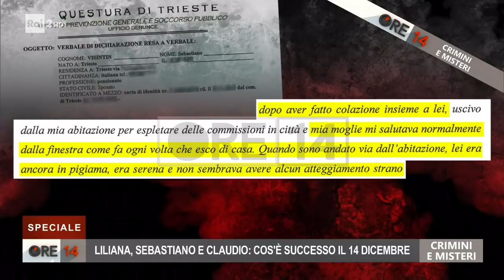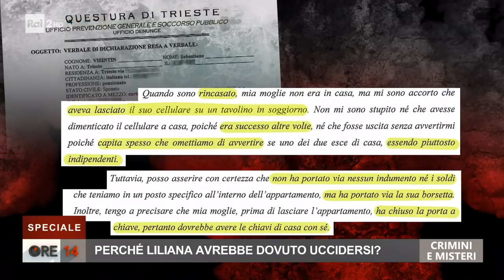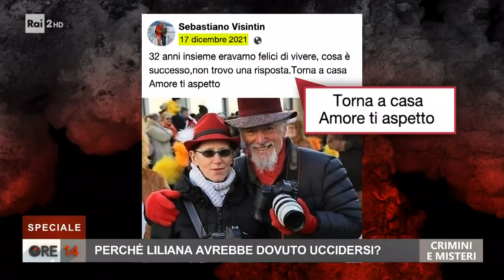Tutti i misteri sulla morte di Liliana Resinovich - Speciale Ore 14 del 20/05/2022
- "Ore 14" ripercorre le tappe della morte di Liliana Resinovich, dalla scomparsa della donna al ritrovamento del corpo fino all'ipotesi di suicidio: cos'è successo quel fatidico 14 dicembre?